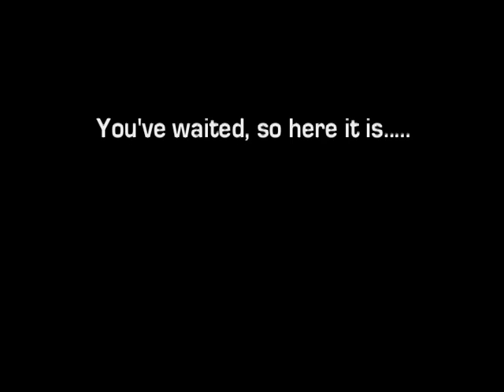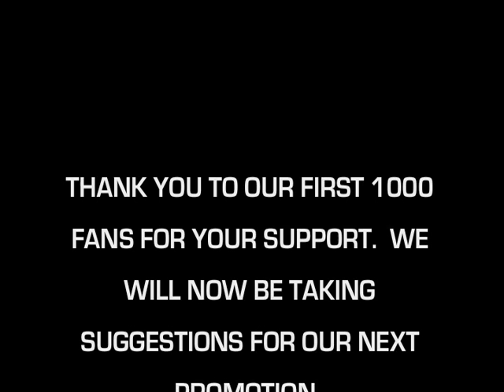Best Taser Video Ever.dv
This is the Video of Morehead State Volleyball Coaches Jaime Gordon and Greg Goral being tased.  Enjoy